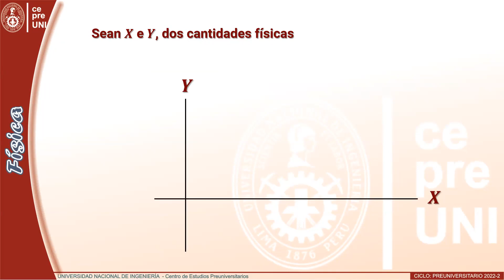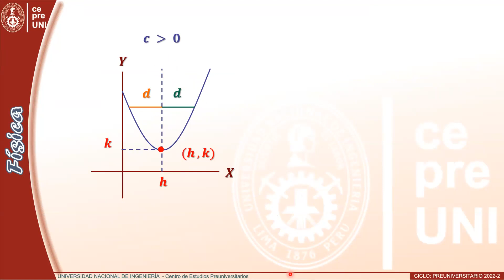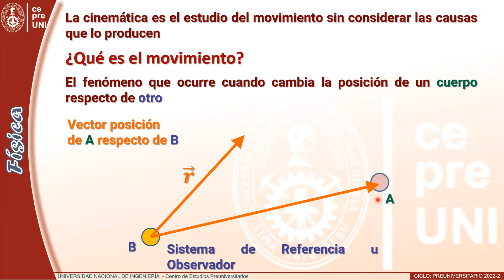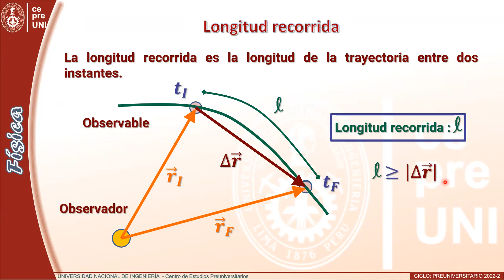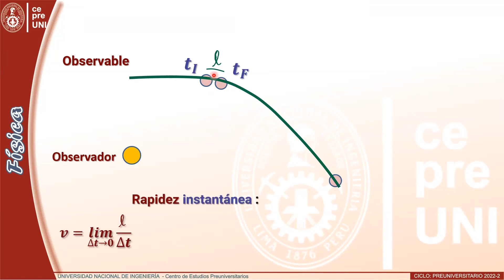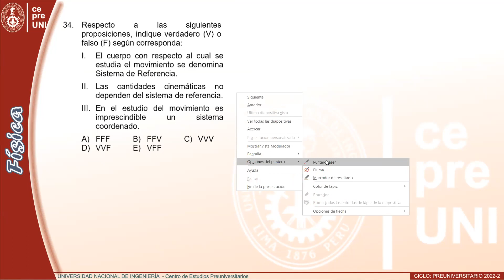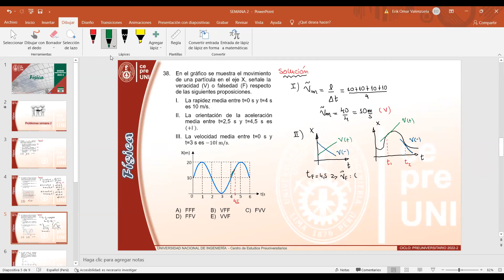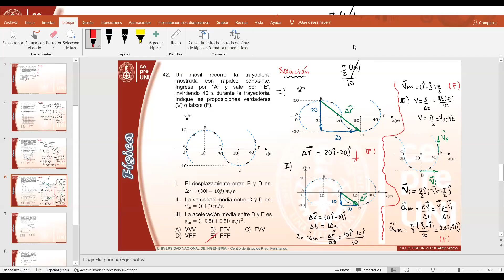CEPRE UNI 2022-2 | FÍSICA SEMANA 2 (parte 1)